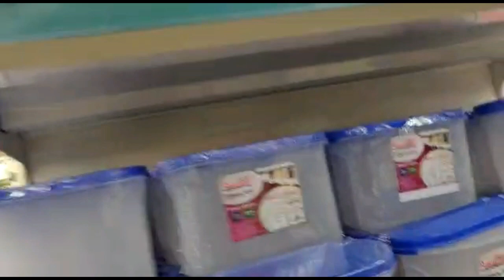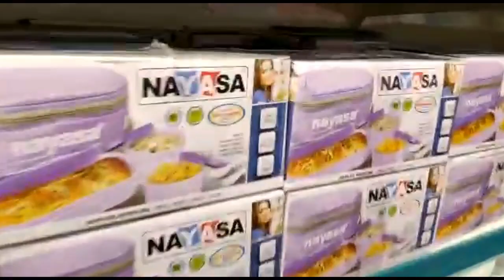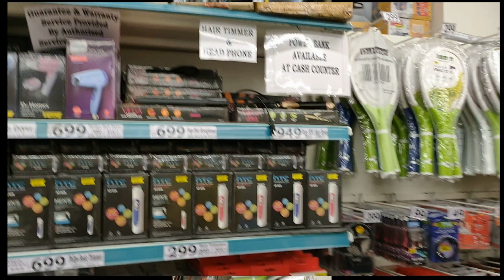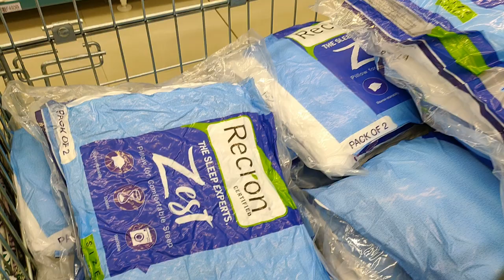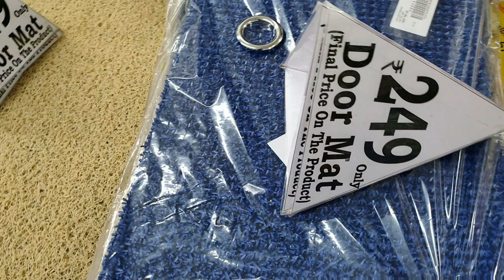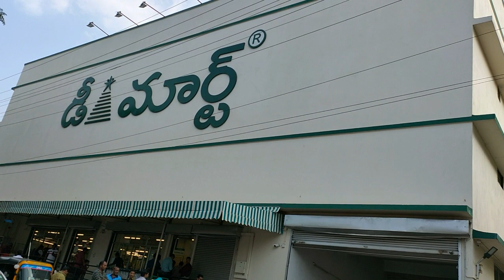డీ మార్ట్ లో తక్కువ కాస్ట్ // అన్ని ఐ టెన్స్ // చీప్ & బెస్ట్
Friends plzzzz